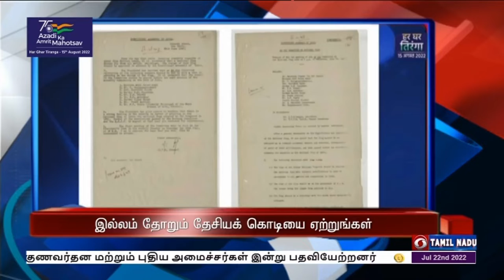பொதிகை காலை 8.00 மணி தலைப்புச் செய்திகள் [22.07.2022]PodhigaiTamilNews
1)  குடியரசுத் தலைவராக தேர்ந்தெடுக்கப்பட்டுள்ள திரவுபதி முர்மு வரும் 25ம் தேதி முர்மு பதவி ஏற்பு - பிரதமர் மோதி மற்றும் மத்திய அமைச்சர்கள் வாழ்த்து

2)  ஆகஸ்ட் 13ம் தேதி முதல்  15ம் தேதி வரை தேசியக் கொடியை இல்லம் தோறும் ஏற்றுங்கள் - 75வது சுதந்திர தினவிழாவை முன்னிட்டு   நாட்டு மக்களுக்கு பிரதமர் நரேந்திர மோதி அ‍ழைப்பு

3)  சிபிஎஸ்இ  ப்ளஸ் டூ தேர்வு முடிவுகள் இன்று வெளியீடு - தமிழக கலை , அறிவியல் , பொறியியல் இளங்கலை மாணவர் சேர்க்கைக்கு வரும் 27ம் தேதி வரை விண்ணப்பிக்கலாம்  என அறிவிப்பு

4) இலங்கையின் பிரதமராக தினேஷ் குணவர்த்தன பதவியேற்றார்- புதிய அமைச்சர்களும் இன்று பதவியேற்பு

5) மேற்கிந்திய தீவு அணிகளுக்கு  எதிரான முதல் ஒருநாள் கிரிக்கெட் போட்டி இன்று  தொடக்கம்-  ஷிகர் தவான் தலைமையில் களம் இறங்குகிறது இந்திய அணி